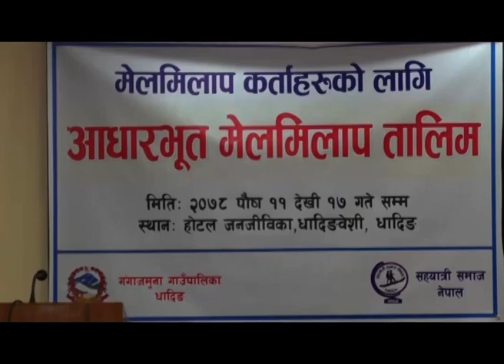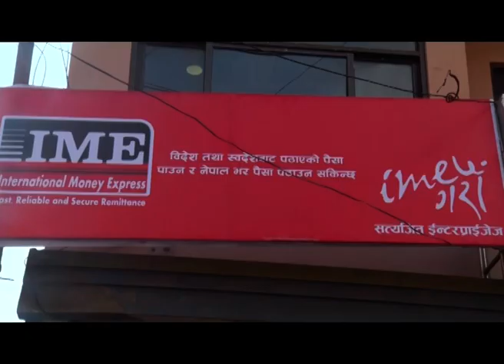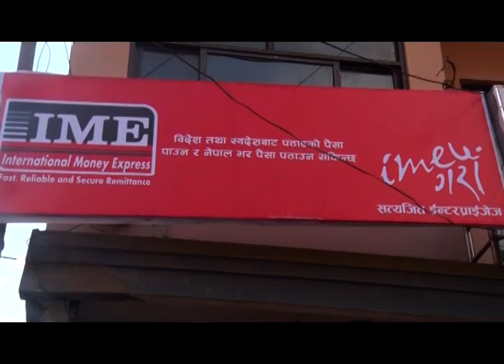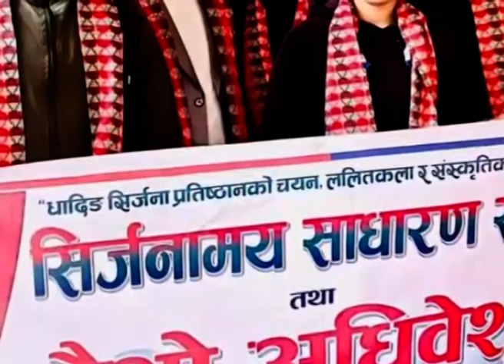DDTV PRIME TIME NEWS 2078-09-11